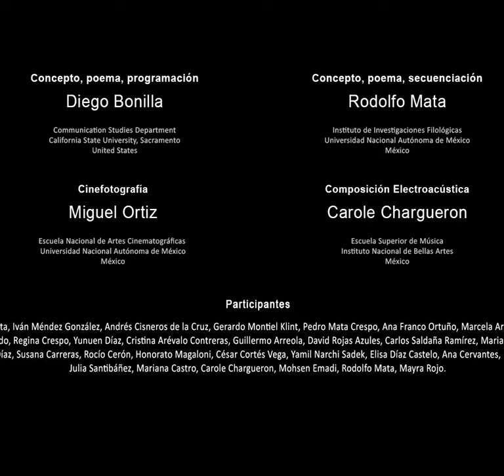"Big Data" Versión especial para VIral Imagina de Rodolfo Mata y Diego Bonilla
Big Data es un poema electrónico que se recombina al azar, leído por múltiples rostros y voces, cuyo tema es la manipulación de datos, la vigilancia y los asedios a la privacidad, hoy preocupaciones de la ONU. Sus 104 versos, se agruparon en 73 unidades y se filmó a 25 personas leyéndolas. Los saltos sobre los videos se realizan mediante cálculos probabilísticos para ensamblar un sinfín de versiones posibles. con otros poemas.